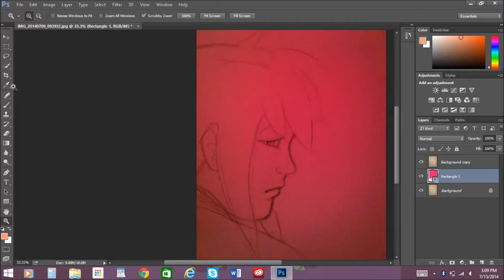Rurouni Kenshin (Speed Drawing)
Hello again! I hope you enjoy this very short speed drawing :)
What would you like me to draw next?

Subject: Rurouni Kenshin

Video Capture: EZVID

Video Editing: Windows Movie Maker 2012

Tablet: Huion